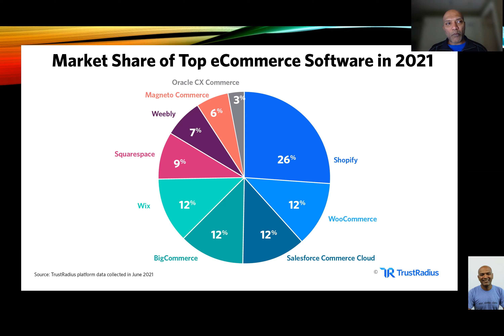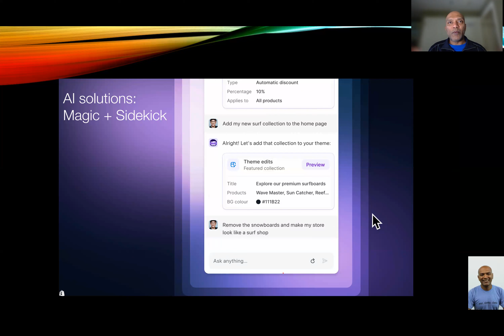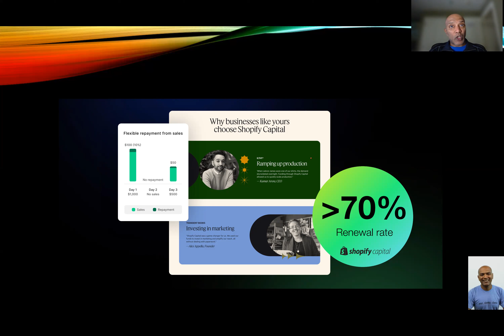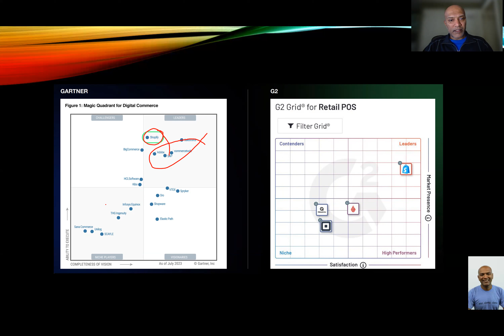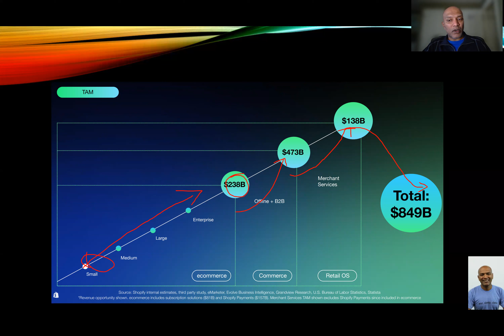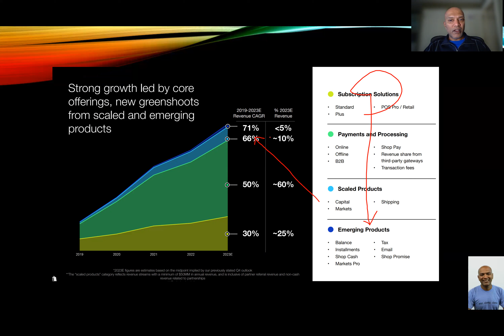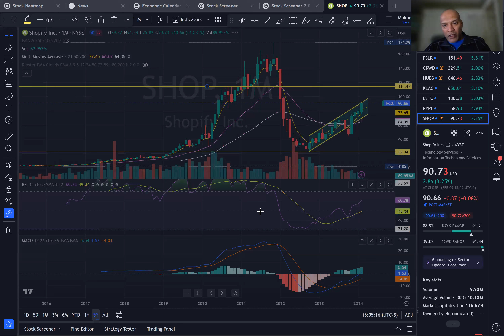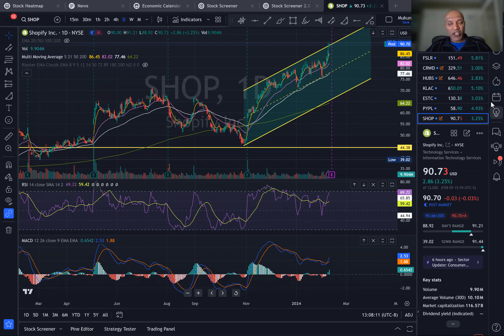Daily Stock Analysis $SHOP Shopify - the ecommerce, payments and fintech leader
Shopify is a comprehensive e-commerce platform that enables individuals and businesses to create online stores to sell goods and services. It's a subscription-based software-as-a-service (SaaS) that offers a wide range of features, including website hosting, marketing, payments, and shipping tools, to facilitate online and in-person sales. Shopify's user-friendly interface allows merchants to build modern online stores without needing extensive technical skills, and it supports various sales channels such as social media, online marketplaces, and retail point-of-sale systems.

The platform caters to businesses of all sizes, from solo entrepreneurs to large enterprises, with Shopify Plus providing an enterprise solution for high-volume merchants.

Shopify's ecosystem includes a vast array of apps for extending store functionality, customizable themes for store design, and a global community of partners and developers. Additionally, Shopify offers a POS system for in-person sales and has built-in tools for SEO, marketing, and analytics.

With millions of users worldwide, Shopify is known for its reliability, scalability, and continuous innovation, regularly updating its platform with new features and tools to help merchants succeed in the competitive e-commerce landscape.

Our five step process for research

1. Strong Fundamentals
2. Zoom out to find the
               stage - Accumulation, Uptrend, Distribution, Downtrend
and then the
               trend - Uptrend, Downtrend, Sideways
3. Find the Support and resistance
4. Check the moving averages
5. Check recent prices and Relative Strength